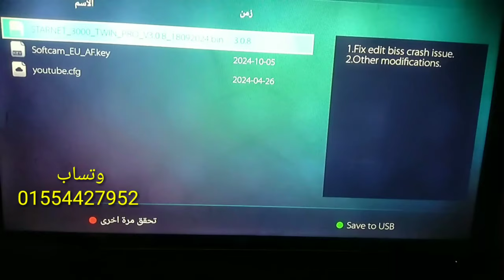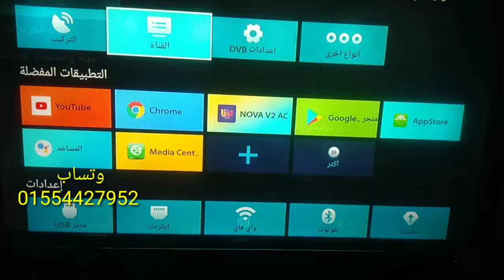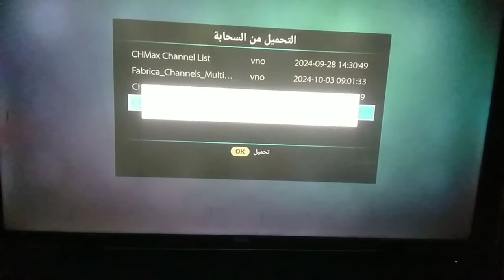طريقة تحديث جهاز توين 3000 التوربينى